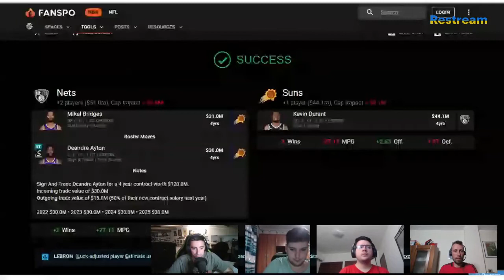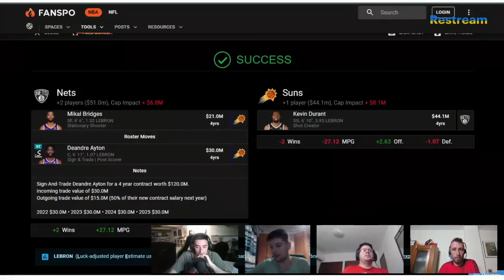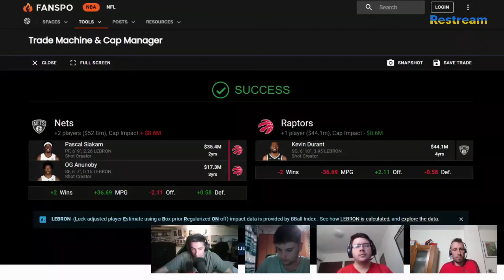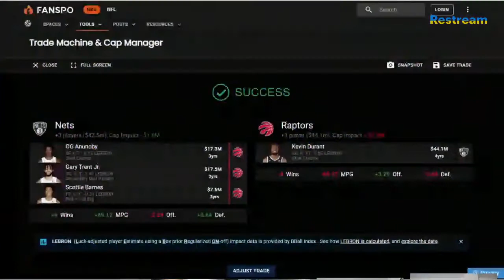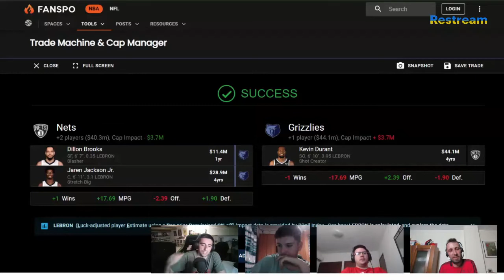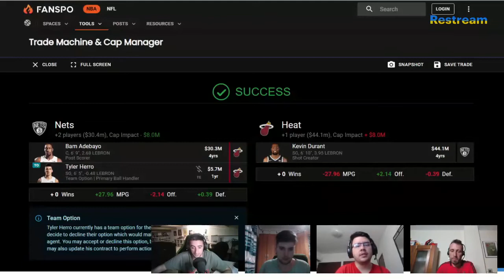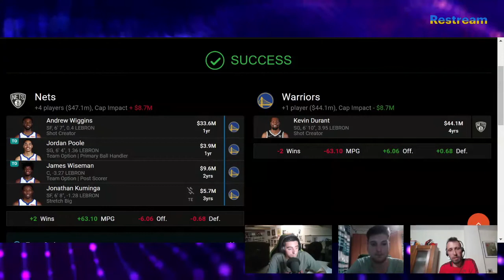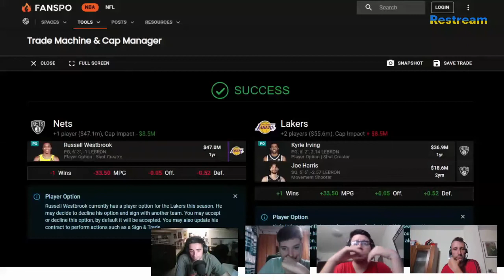🔴 ÚLTIMA HORA Irving + Durant... Repaso últimos traspasos (115)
🚨 Análisis de la última hora sobre IRVING y DURANT. Así como de las últimas noticias

RRSS - @tiempoD3Basket